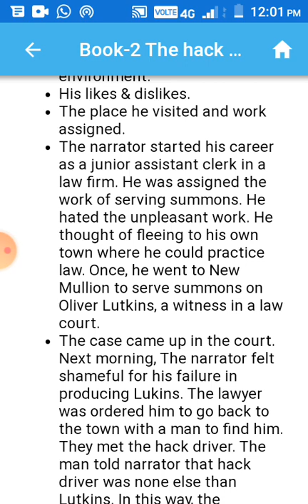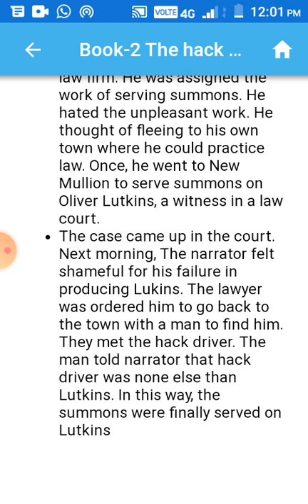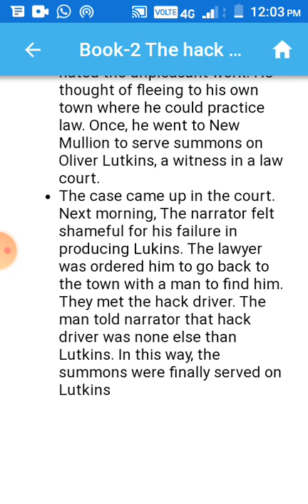Class 10 English ch8 the hack driver summary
Cbse  class 10 English ch8 the hack driver  summary explained in Punjabi